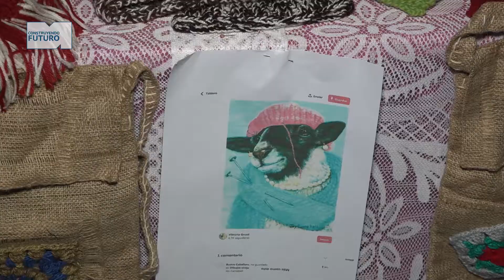Fin de cursos en Ajupenpazo